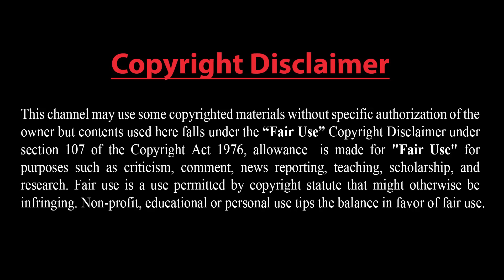ইউক্রেনের শস্য চুরির করছে তুরস্ক? রাশিয়া কাছে যুক্তরাষ্ট্রের পরাজয়।। রাশিয়ার পক্ষে ইউক্রেন যুদ্ধ।।